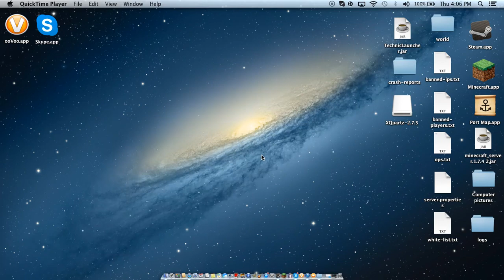Rust Uber Hatchet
i mess around in rust using the uber hatchet